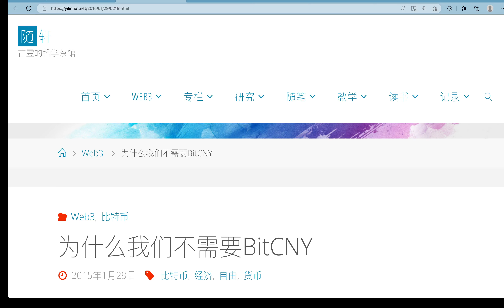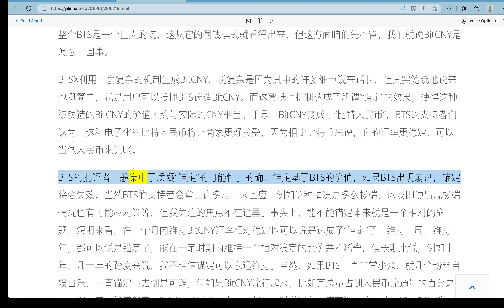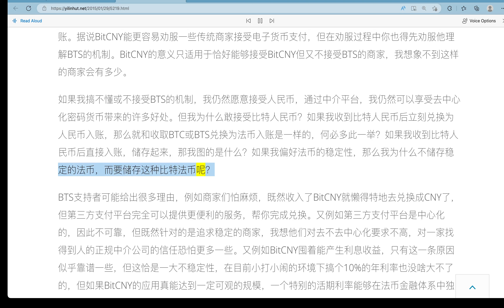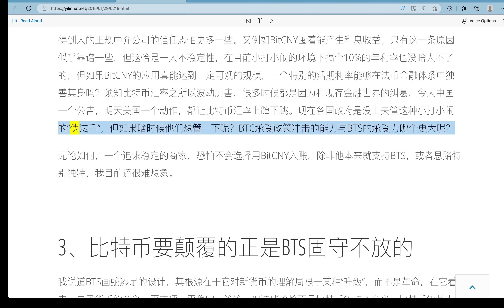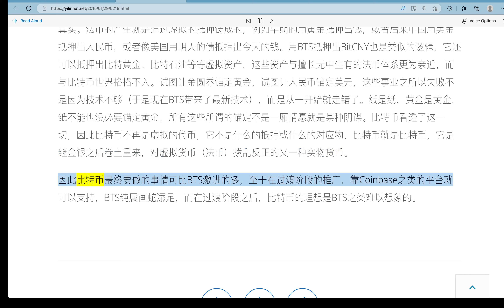胡翌霖20为什么我们不需要BitCNY